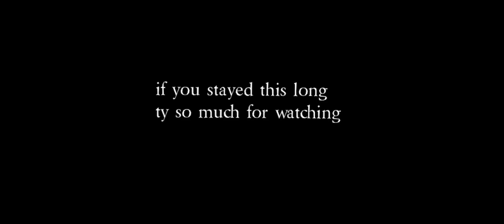Zombix gameplay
Playing  some zombix